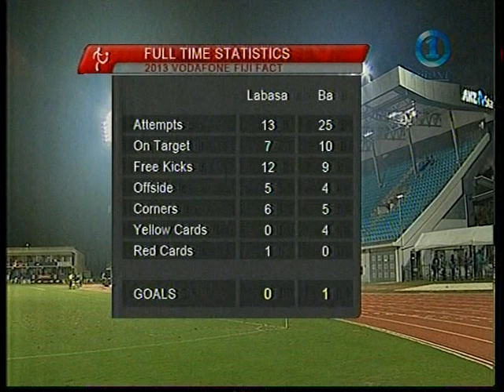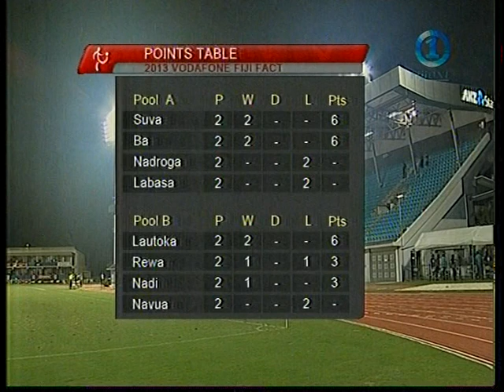Ba vs Labasa- 2013 Fiji Fact Pool Play Part 4